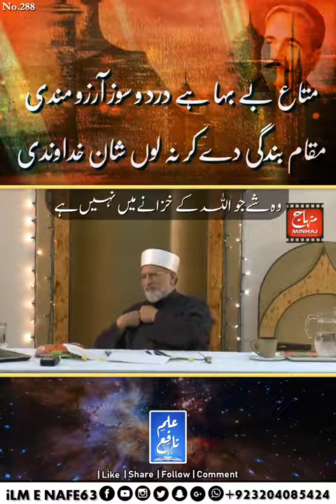Hazrt Ba'yazeed Bastaami r.a. ,Dr Muhammad Tahir ul Qadri, ||Al Qadria tv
kalkiavatar madina babajan art sidique drqadri bagdadsharif pakistan @Al.Qadria.tv. Video from Hakeem Qadri